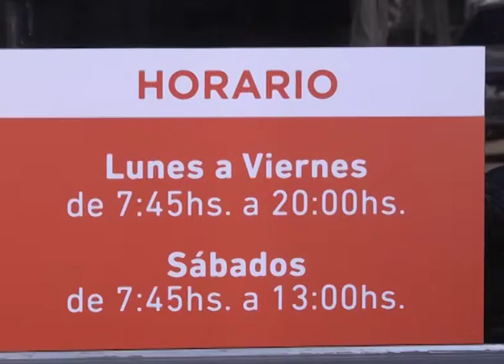SEMANA DE LA CHAPA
FAMILIA BERCOMAT: SEMANA DE LA CHAPA